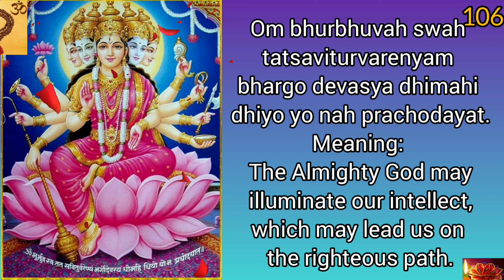Gayatri mantra 108 Times English Lyrics | Gayatri mantra with meaning in English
This video contains famous Gayatri mantra chanted for 108 times along with lyrics in english. the speed of chanting is fast. along with chanting you can also visualise meaning of this mantra in english.